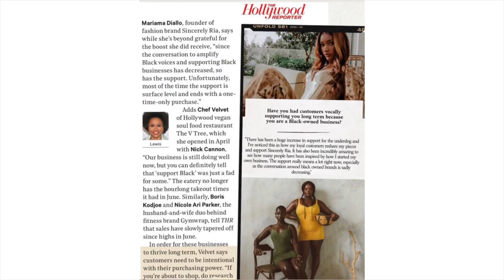10 lessons Ive learned from the industry! Modeling | Acting | Tips for you!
In this video, I share the invaluable lessons I learned during my 10 years of experience in the modeling industry. From social media to advice on building confidence, I cover everything that aspiring models need to know to succeed in the industry. Whether you're just starting out or simply curious about the world of the industry , this video is a must-watch. , I cover everything i learned to succeed in this competitive field. So sit back, grab a notebook.